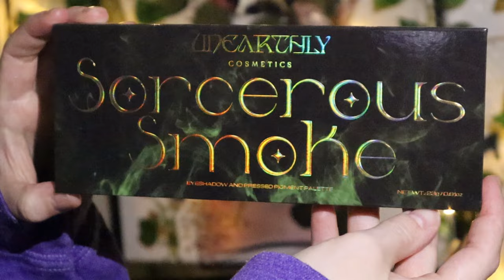UNEARTHLY COSMETICS HAUL! 3 looks and swatches using Sorcerous Smoke, Don't Be Jelly, & Devour!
Hello everyone, welcome! In today's video, I will be sharing with you all the palettes that I picked up during the Unearthly Cosmetics Sale! I hope you enjoyed the video!
All 3 palettes were purchased myself

*Images in the thumbnail are my own that I took.

Glaminatrix-BRITTANYRAE
Adept Cosmetics- BRITTANYRAE
Fantasy Cosmetica-BRITTANYRAE
Simply Posh Cosmetics- BRITTANYRAE
Wicked Widow Beauty- BRITTANYRAE
Gourmande Girls- BRITTANYRAE
Arttitude Cosmetics- BRITTANYRAE10
Alter Ego- BRITTANYRAE

Thank you so much if you decide to use my code.